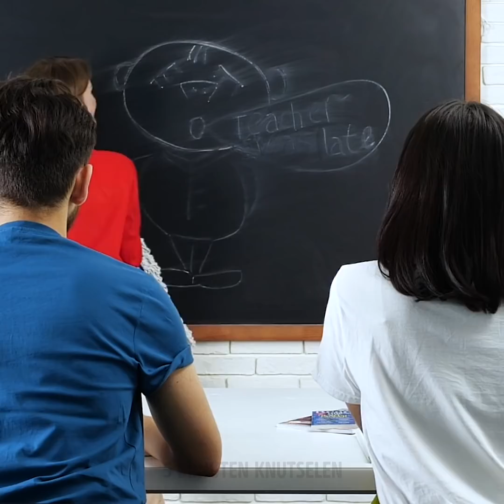24 ABSOLUUT GEKKE HACKS DIE JE MOET KENNEN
GEWELDIGE LIFE-HACKS DIE ELK PROBLEEM OPLOSSEN

We ondervinden dagelijks kleine vervelende problemen. Dus waarom probeer je ze niet op te lossen met deze geweldige trucs die ik je in deze video laat zien.
Je kunt je eigen toiletpotbom maken waardoor je hele badkamer fris ruikt met bakpoeder, citroenzuur en geparfumeerde zeep.
Om je schoenen echt snel uit te drogen, plaats je ze gewoon in je auto om te drogen. De zon en vochtigheid versnellen het proces met 1 uur.
Om te voorkomen dat u over draden struikelt terwijl u uw huis stofzuigt, kunt u twee paar touwen op uw stofzuiger bevestigen en deze vervolgens als rugzak bij u dragen.
Ik laat je ook een supersnelle manier zien om de vloer te dweilen met drie dweilen.
Om het te laten lijken alsof je griep krijgt, breng je wat lippenstift aan onder je ogen, ogen en neus en dan camouflagestift op je lippen. Dit zal je ook bleek maken.
U kunt de achterkant van een fotolijst gebruiken om uw eigen standaard voor uw iPad te maken.
Als de kassier in de winkel vergat om de veiligheidstags van je kleding te verwijderen, kun je dit thuis doen met behulp van een paar vorken.

Tijdstempels:
0:07 - DIY schone toiletbommen
1:22 - Hoe droog je je schoenen snel?
2:18 - Geweldige vacuüm-hack
3:19 - Geweldige dweiltruc
4:07 - Ongelooflijke wasserette
5:35 - Hilarische avocado-grap
6:12 - DIY laptopstandaard
7:10 - Doe-het-zelf flesopener